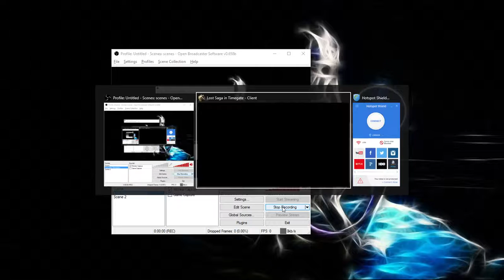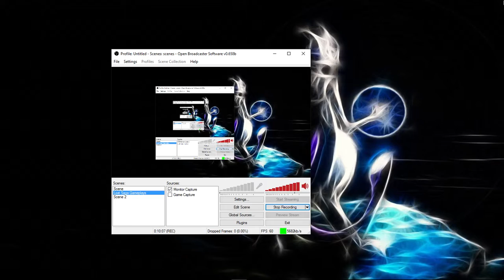Lost Saga NA - Nangin vs Park Il Pyo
Just a casual 1v1 with Ventul, hope you guys like it!